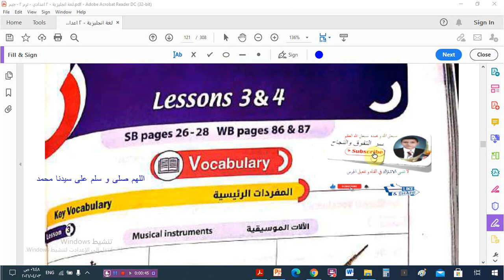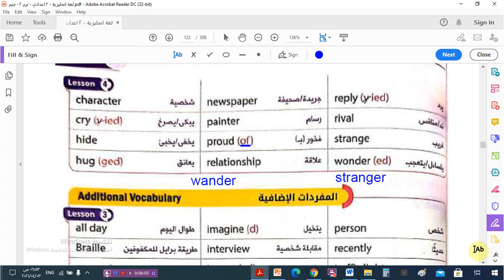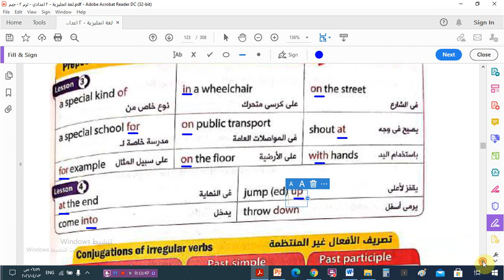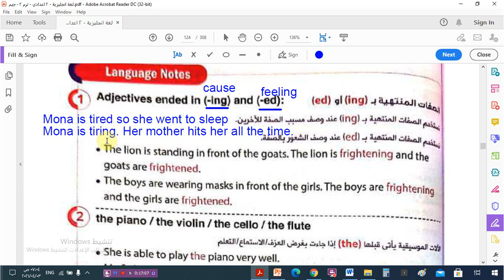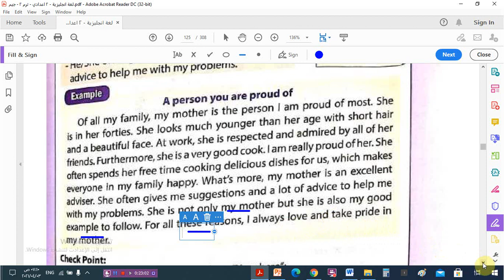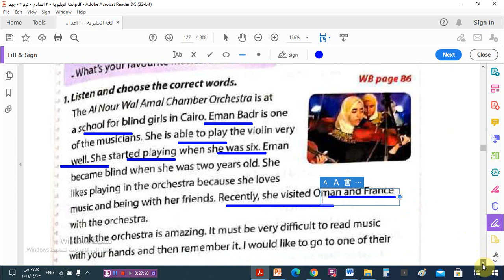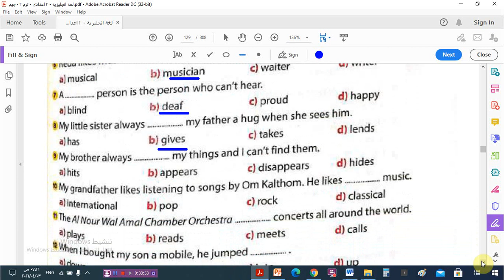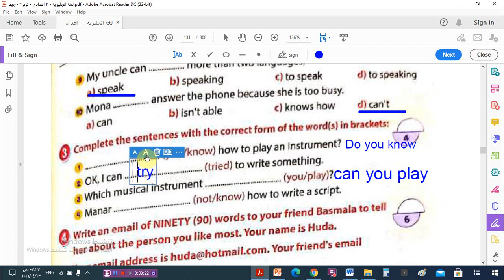الوحدة التاسعة - الدرس الثالث و الرابع للصف الثانى الاعدادى - الترم الثانى 2021 – كتاب جيم